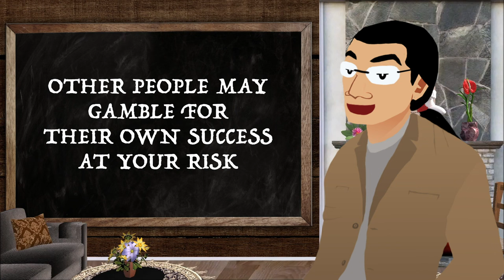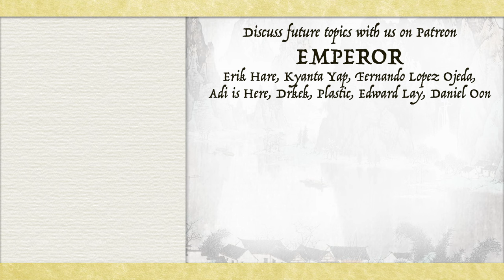The Rise of Song Dynasty & the Mysterious Death of an Emperor- Song Dynasty Origin 960 - 979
In the Chinese cultural narrative, the Song dynasty is imagined to be THE kung fu dynasty. This is the story of its founder, Zhao Kuangyin and his mysterious death.

🕒[TIMESTAMP]🕒
0:00 Introduction
1:24 The 5 Dynasties & 10 Kingdoms period
3:29 Young Zhao Kuangyin
6:59 Establishing Song Dynasty
9:53 Neutralizing Internal Threats
11:17 Zhao Kuangyin's Unification Campaign
12:21 The Death of Zhao Kuangyin's
14:42 Zhao Kuangyi Unification Campaign

📚SOURCES:
宋史
舊唐書
新唐書
資治通鑑
Hung Hing Ming, 2014, Ten States, Five Dynasties, One Great Emperor
Ouyang Xiu, (TL: Richard L. Davis), 2004, Historical Records of the Five Dynasties
Victor Cunrui Xiong, 2009, Historical Dictionary of Medieval China
David A. Graff, 2002, Medieval Chinese Warfare 300 –900
John W. Chaffee, 2005, Branches of Heaven - A history of the Imperial Clan of Sung China